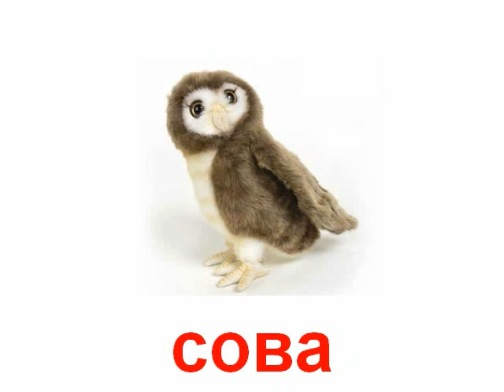Дети игрушки мягкие